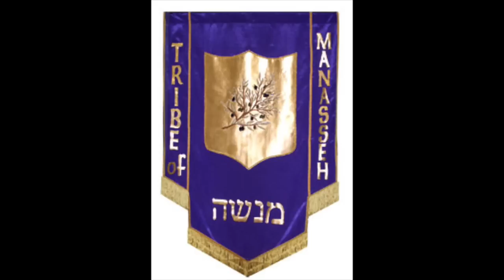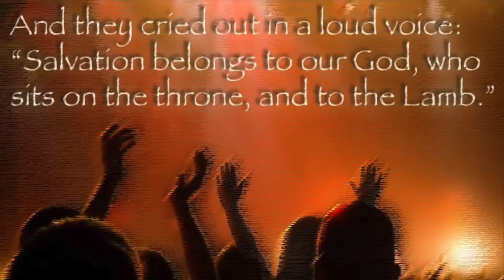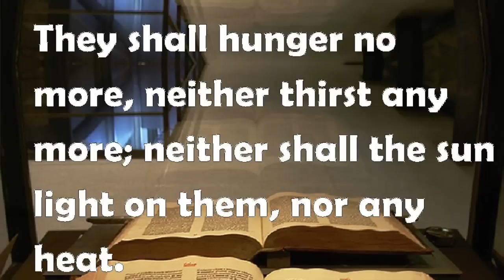the 144,000 sealed REVELATION 7:1-17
Learn about the 144,000 sealed and about the multitude of people in heaven !

After this, I saw four (4) *angels who stood at the four corners of the earth. They held back the four winds of the earth. The wind could not blow on the earth or the sea or against any tree. v2 Then I saw another *angel come up from the east. He had authority from the God who lives. He called out in a loud voice to the four *angels. These *angels had received the power to damage the earth and the sea. v3 The other *angel said to them, ‘Do not damage the earth or the sea or the trees yet. First, we must put a mark on the servants of our God. We shall put the mark on the front of their heads.’ v4 And I heard how many people had this mark on their heads. There were 144 000 of them. They were from every *tribe of *Israel. v5-8 There were 12 000 from each of the 12 *tribes. The tribes are called: Judah, Reuben, Gad, Asher, Naphtali, Manasseh, Simeon, Levi, Issachar, Zebulun, Joseph, and Benjamin.
v9 After this, I looked, and there was a large crowd. It was so large that nobody could count them. The people were from all nations. They were from all *tribes and nations and languages. They stood in front of the *throne and in front of the *Lamb. They wore white clothes, and they had *palm branches in their hands. v10 And they all cried out in a loud voice. They said, ‘*Salvation belongs to our God. He sits on the *throne. And *salvation belongs to the *Lamb.’
v11 All the *angels stood round the *throne with the *elders and the four *creatures. They all fell down in front of the *throne so that their faces touched the ground. And they *worshipped God. v12 They said, ‘*Amen! *Praise, *glory, wisdom, thanks, honour, power and strength belong to our God. These qualities are his now. And these qualities will be his without end. *Amen.’ v13 Then one of the *elders spoke to me. He said, ‘Who are these people in white clothes? Where have they come from?’
v14 I answered him, ‘Sir, you know.’ And he told me. ‘These are the people who have come out of the great trouble. They have washed their clothes and made them white in the blood of the *Lamb. v15 Therefore, they are there at the *throne of God. And they serve God day and night in his *temple. And he who sits on the *throne will be with them. He will protect them. v16 They will never again be hungry nor will they need drink. They will not suffer from the sun or any terrible heat. v17 This is because the *Lamb at the centre of the *throne will be their *shepherd. He will lead them to the source of the water of life. And God will wipe away all tears from their eyes.’

Come and learn whom are the ones sealed and whom are the multitudes of people in Heaven .